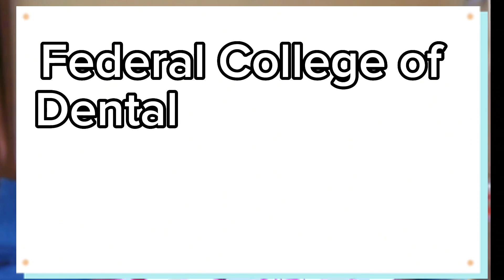Top 5 Schools in Nigeria To Study DENTAL THERAPY: Your Guide To a Better Dental School experience.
Are you aspiring to become a dental therapist in Nigeria and looking for the best schools to kick-start your career? In this comprehensive video, we explore the top 5 dental therapy schools in Nigeria that offer exceptional education and training. Discover the key features, admission requirements, and what makes these institutions stand out in dental education. Don't miss out on this essential guide to pursue your dream of becoming a dental therapist in Nigeria!

Dental therapy schools in Nigeria,
Top dental schools in Nigeria,
Best dental education in Nigeria,
Nigerian dental therapy programs,
Pursuing a career in dentistry,
Dental school admission requirements,
Dental therapy education guide,
Nigerian universities for dental studies,
Quality dental training in Nigeria,
Dental therapy career prospects